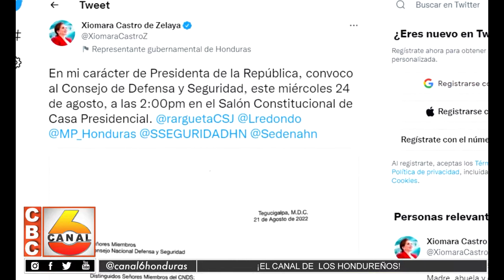Crece la controversia en torno a la aprobación de la nueva ley de defensa y seguridad nacional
A criterio de analistas, la nueva ley de defensa y seguridad debe ser un tema de prioridad, ya que busca devolver el estado  de derecho, es por ello que la presidenta de la república convoco a reunión al consejo.